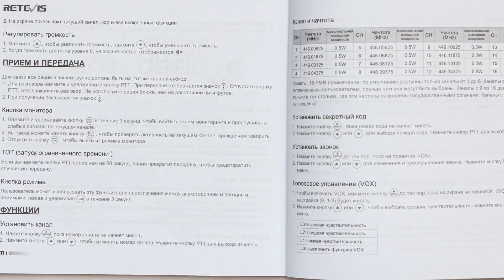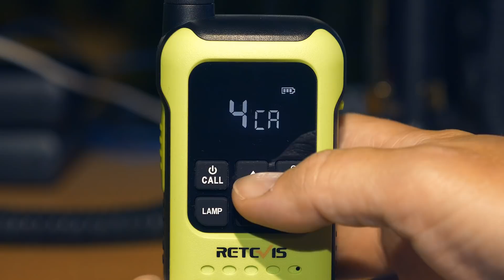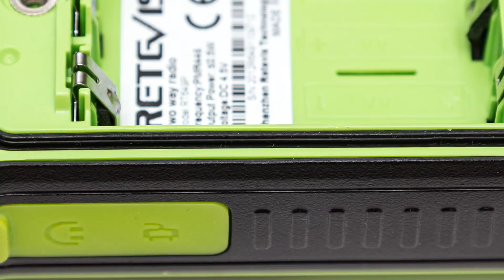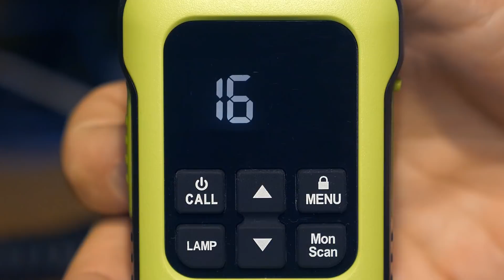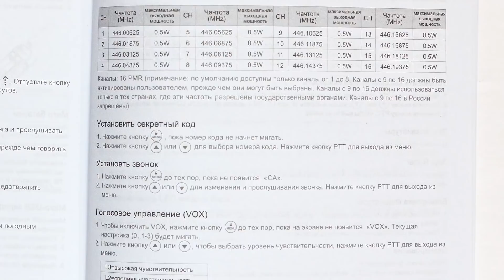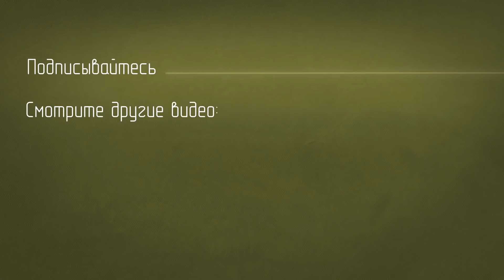Retevis RT649P влагозащищенная PMR радиостанция.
Retevis RT649P - влагозащищенная радиостанция PMR диапазона (446 МГц).
Количество каналов: 16
Выходная мощность: 0.5 Вт.
В комплект входит две радиостанции.